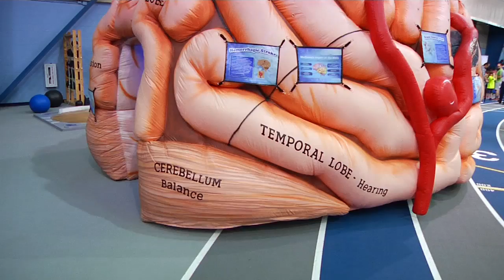CNU STEM Community Day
CNU STEM Community Day 2019